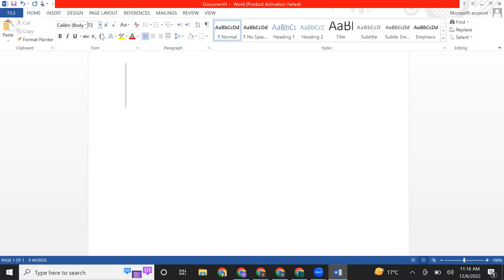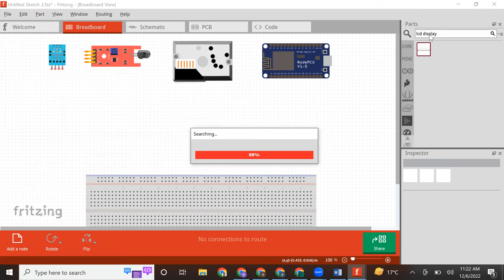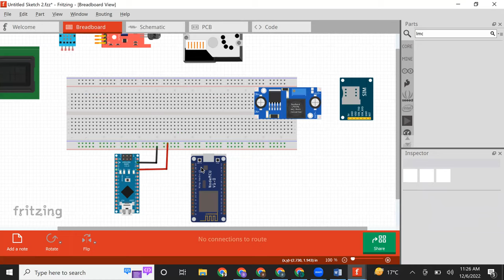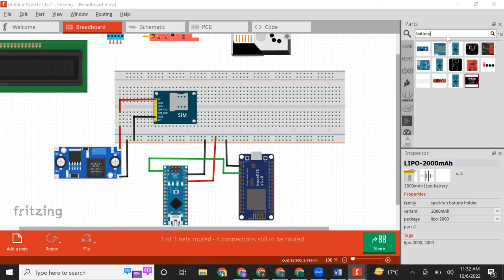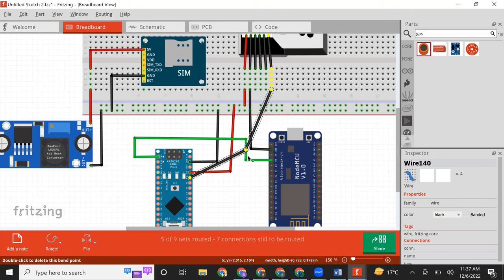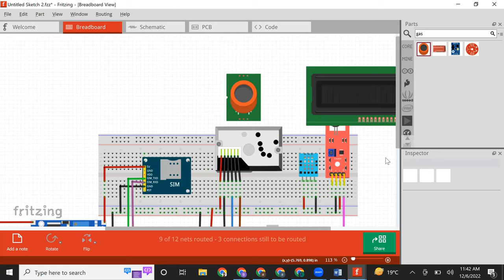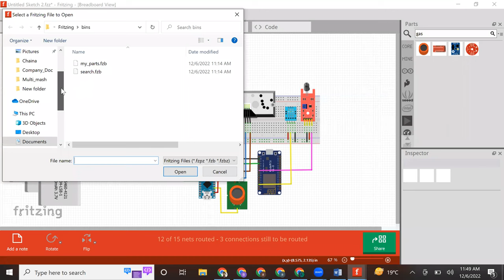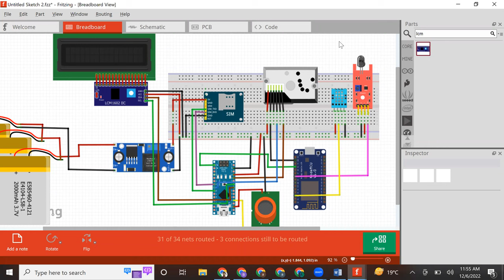IoT and GSM-based Air Quality Monitoring system circuit diagram Step by Step using Fritzing.